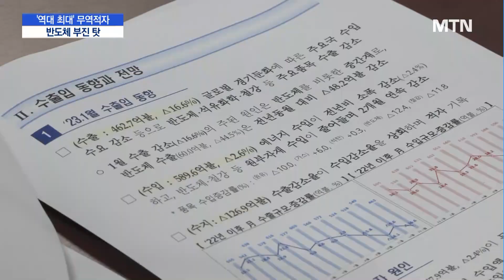'역대 최대' 무역수지 적자…반도체 수출 급감 영향 / 머니투데이방송 (뉴스)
02/01 MTN 핫라인 5

수출 부진으로 인해 우리 경제는 새해 첫 달부터 월간 기준 역대 최대 적자를 기록했습니다. 최대 수출품인 반도체 업황이 급격히 나빠진 영향이 컸는데요, 정부는 수출상황점검회의를 열고 무역수지 반등을 위해 총력 대응하겠다고 밝혔습니다. 염현석 기자입니다.